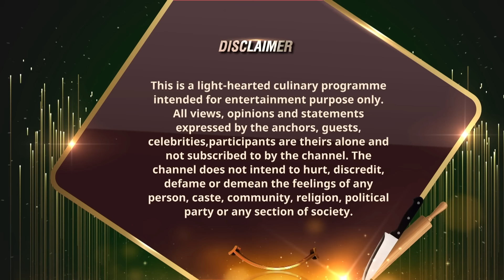Laughter Chefs Unlimited Entertainment | Cake बनाने का सुनकर Celebrities ने किया Surrender 🤣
Cake बनाने का Challenge सुनकर Celebrities ने किया Surrender 🤣
Colors presents an innovative blend of celebrity personalities, culinary skills, and comedy, all coming together for a delightful entertainment experience. In this non-fiction show, we'll feature six celebrity couples, each bringing their unique dynamic against a Kitchen Backdrop.

Cast
Karan Kundrra, Arjun Bijlani, Jannat Zubair, Krushna Abhishek, Kashmera Shah, Sudesh Lehri